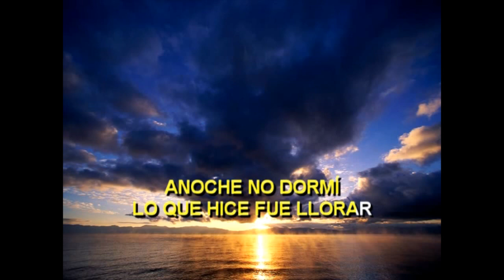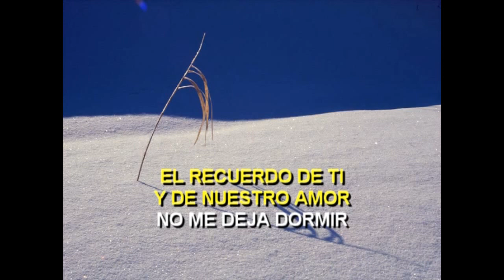ANOCHE NO DORMI - MANNY GUZMAN JR.